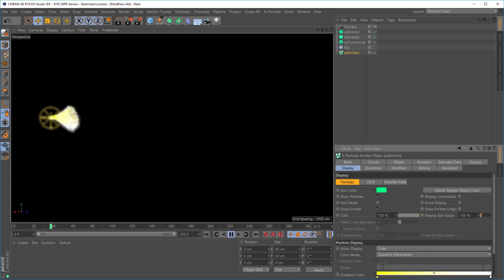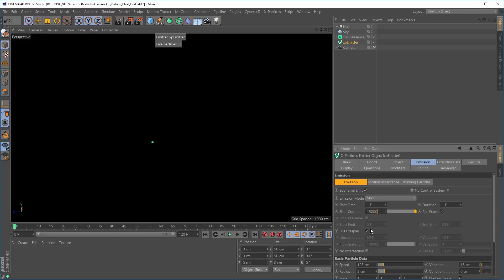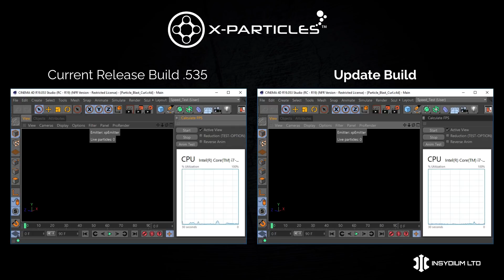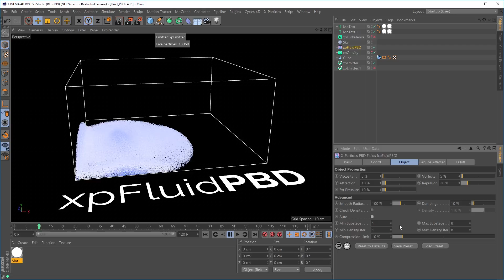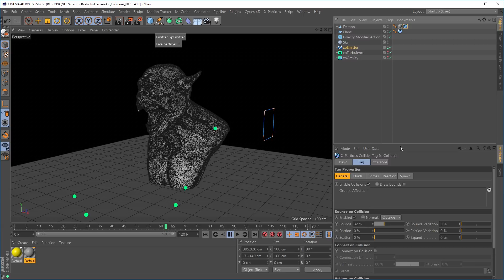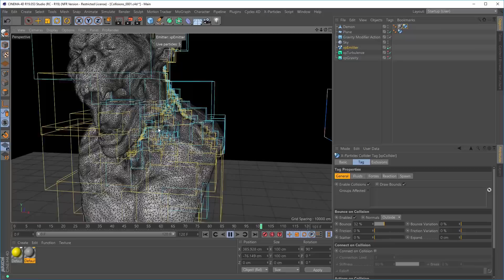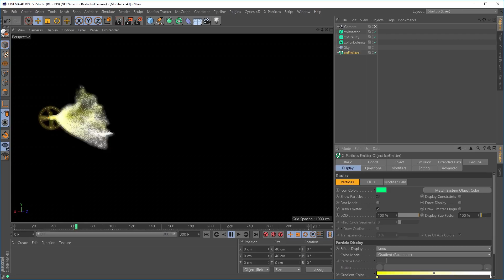X-Particles Sneak Peek - Speed; E.A.R - 10th May (Public Release Due Early Q4 2018)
Speed; Phenomenal Speed improvements to our Core; Faster Particle Modifiers, Adaptive Collisions, Faster and more physically accurate Fluids. Work quicker and more efficiently.

This video was recorded on a computer with the following specs: Processor: i7-7820X CPU @ 3.60GHz, 8 Core Graphics Card: 2 x Nvidia Geforce GTX 1080Ti RAM: 64.0 GB

What is X-Particles?

What is Cycles 4D?